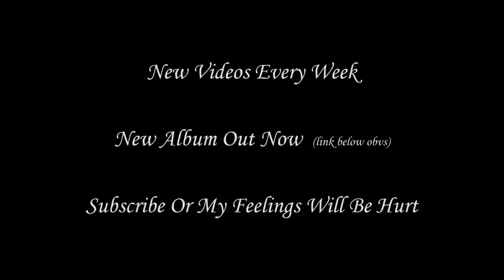Mask Off Challenge on Trombone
Mailing Address:
Classical Trombone LLC

This was fun! Mid-week videos are so not stressful and remind me of why I started this thing in the first place! I'll keep making them as long as they keep only taking me 30 minutes to put together :D :D :D

CBleezy